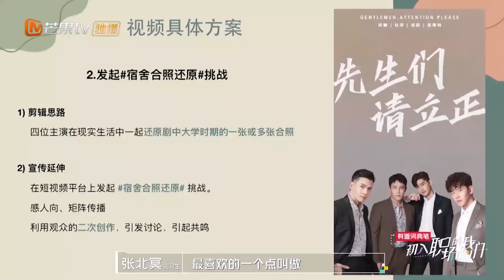张翰花式夸奖张北冥！卸下重担发挥优秀！《初入职场的我们》Workplace Newcomers EP8丨MGTV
滴，上班卡！快来入职打卡啦！下载芒果TV国际APP，每周二12：00PM《初入职场的我们》精彩抢先看 (IOS) (Android)